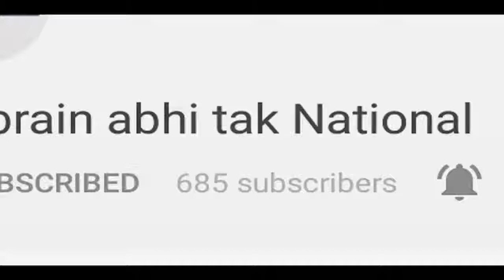Gujarat को नहीं Supreme Court का डर || Khabrain Abhi Tak Live